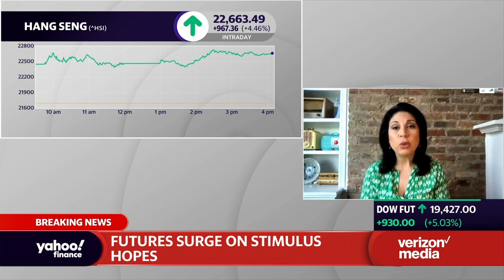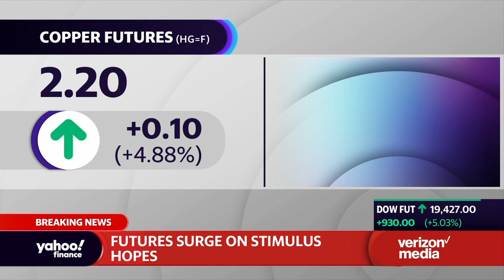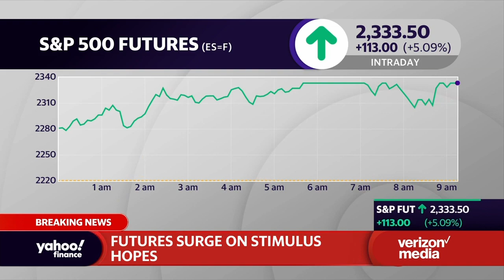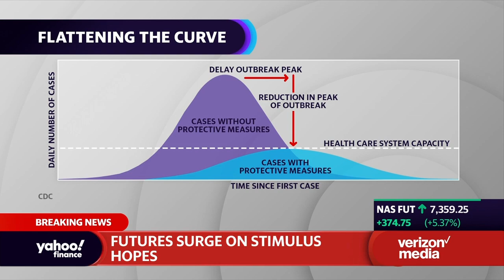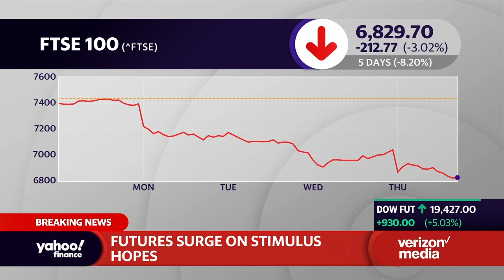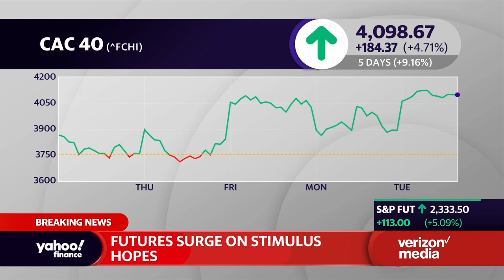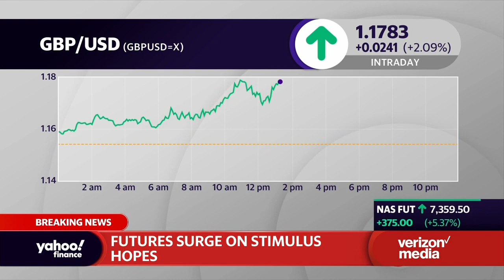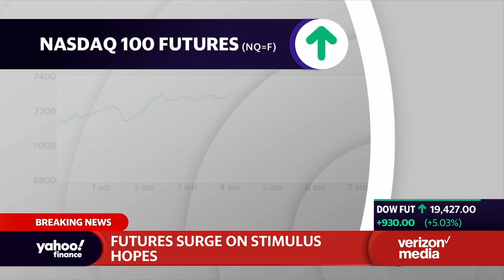Coronavirus and the military: Fmr NATO Commander explains what soldiers should and shouldn't do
Former NATO Supreme Allied Commander James Stavridis discusses the importance of taking care of the military which amounts to 2 million people so they don't experience an outbreak of coronavirus COVID-19.  He also discussed how the military helps with the COVID-19 response because of the military's logistic skill set.  Next the importance of keeping civilian control and avoiding martial law was another area the military can help with.

Commander Starvidis also discussed concerns about cyber attacks, and the economy. He stressed the importance of coming out of the COVID-19 pandemic with strength so the economy can bounce back quickly.